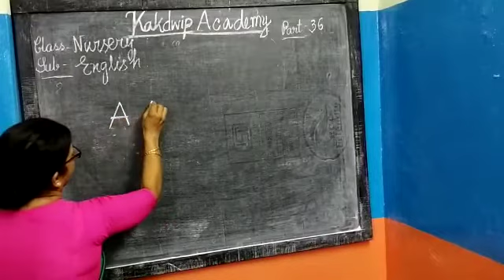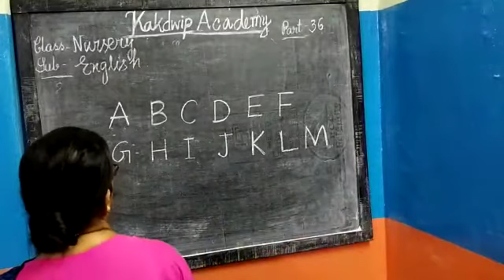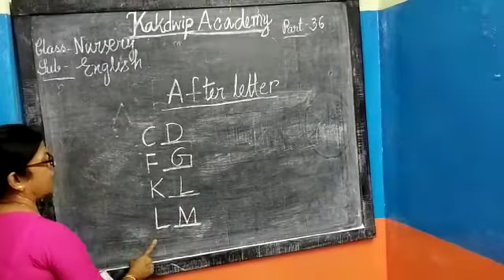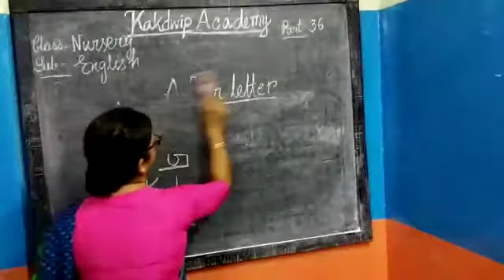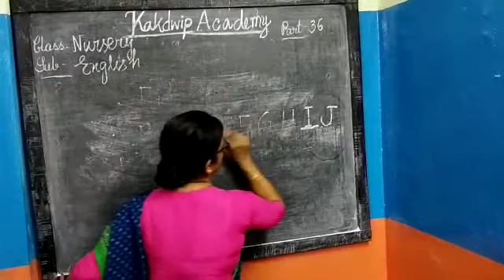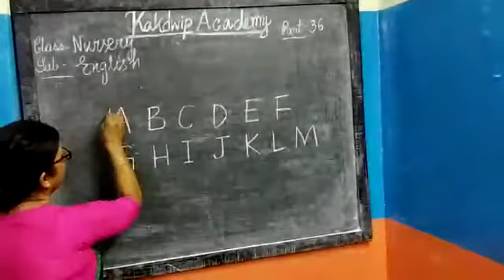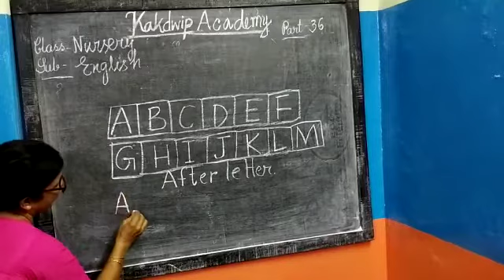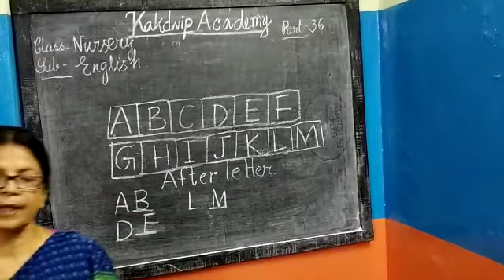E Class, English, Nursery(36),2021.